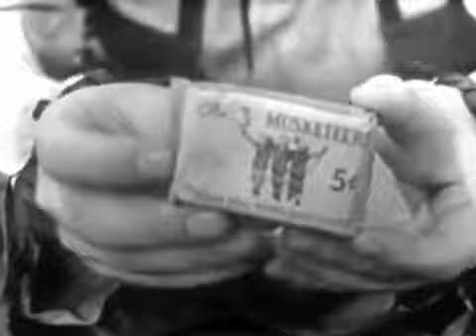Captain Bijou and the Ginormous Three Muskateers Bar